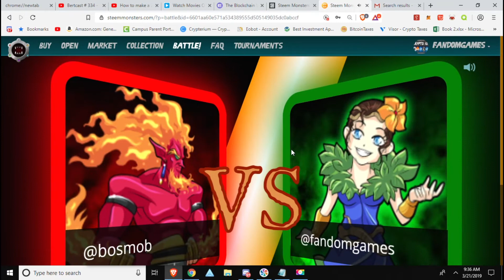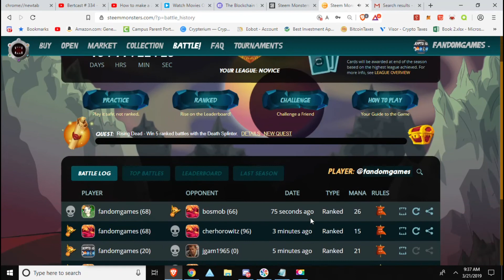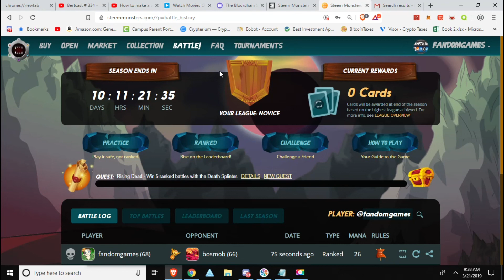Steem Monsters Gameplay Battles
Steem monsters is more active than ever, I got into a few matches so enjoy the battles.